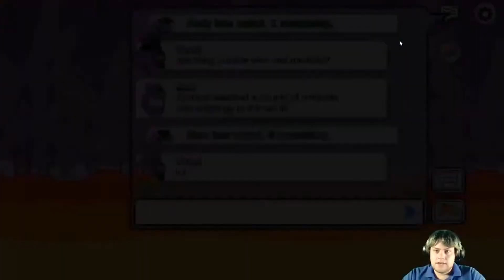Among Us: Angel Protection